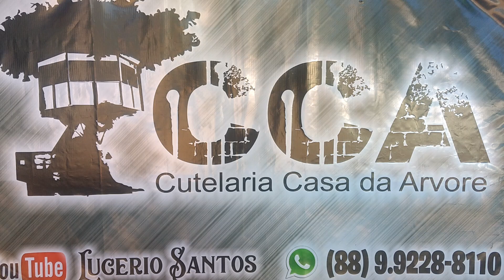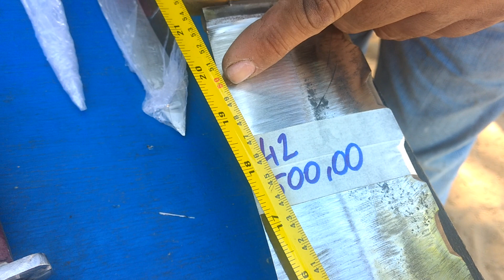VIDEO DE FACAS PRONTA ENTREGA..APARTIR DE 80 REAIS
ZAP de vendas..
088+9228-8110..